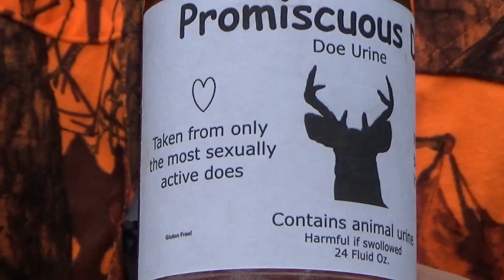SNOW FOR AN UPPER MICHIGAN DEER SEASON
Milli and I take a ride to the deer camp to drop some stuff off and check the blinds.